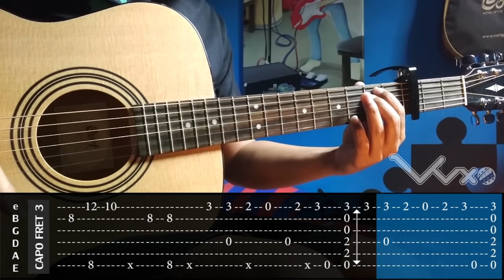Tokyo Ghoul - Unravel - Fingerstyle Cover + TAB Tutorial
Tokyo Ghoul Opening Theme Song - Unravel - Fingerstyle Cover Arr By Eddie Van Der Meer, easy version,